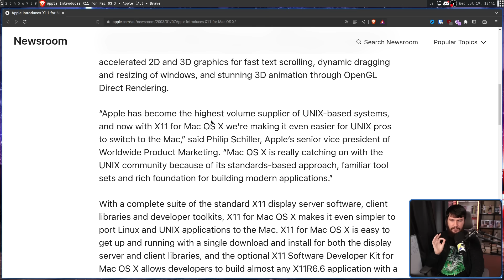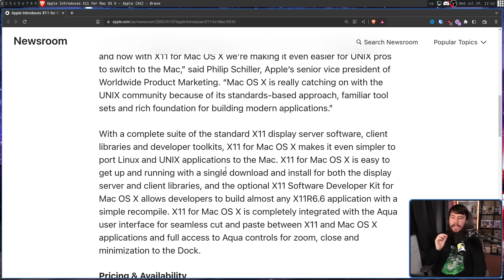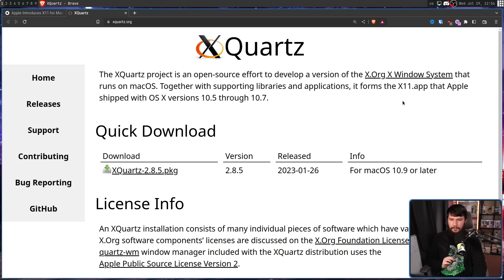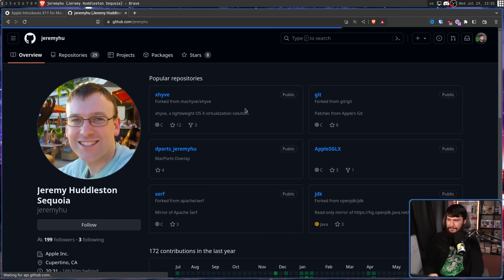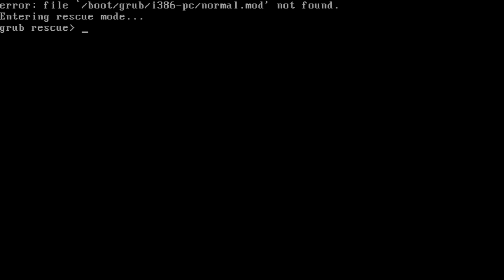Apple Shipped An X11 Server On Mac OS X??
X11 nowadays is the aging display technology of Linux but it's been around a lot longer than Linux has been and there was a time where MacOS even pre Mac OS X would ship an X11 server.

Credits
🎨 Channel Art:
Profile Picture: